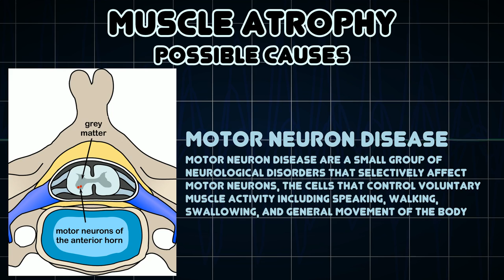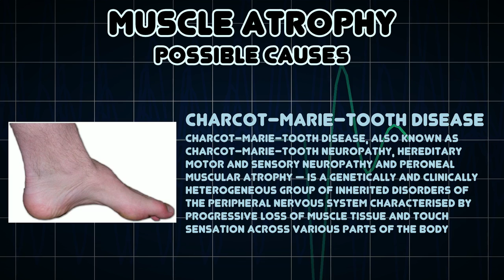Muscle atrophy (Medical Symptom)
Possible causes of Muscle atrophy (Medical Symptom)

Muscle atrophy is defined as a decrease in the mass of the muscle; it can be a partial or complete wasting away of muscle